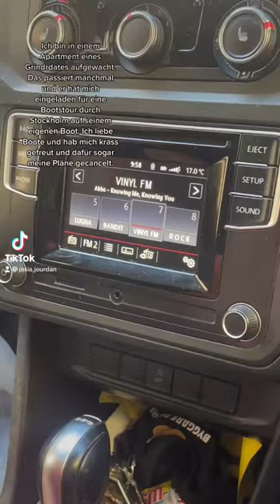Private Boat Tour in Stockholm